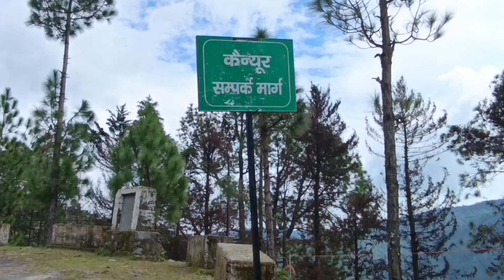पहाड़ी खान पान।। जगली मशरूम की सब्जी।। Mushroom Recipes।।Pahadi Lifestyle Vlogs।।Jyoti Vlogs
Your Search
पहाड़ी खान पान
जगली मशरूम की सब्जी
Mushroom Recipes
Pahadi Lifestyle Vlogs
Jyoti Vlogs
Mountain lifestyle
Mountain view
Nature
Pahadi vlogs
Village lifestyle vlogs
Nepali lifestyle vlogs
मखमली मशरूम मसाला बिना काजू क्रीम मक्खन के
 mushroom curry
 easy mushroom recipe
 mushroom recipes
mushroom recipe
mushroom masala recipe
restaurant style mushroom masala
mushroom masala
spicy mushroom curry
 kadai mushroom recipe
mushroom recipe in hindi
mushroom ki sabji
shadiwale mushroom matar
how to make mushroom masala
 mushroom curry recipe
 garlic mushroom
mushroom recipe by kabitas kitchen
mushroom kabitas kitchen
 होटल से अच्छा मशरुम मसाला आसान तरीके से
mushroom ki sabzi
mushroom masala
 how to make mushroom curry
dhaba style mushroom masala
mushroom curry
mushroom recipe by kabitaskitchen
easy mushroom recipe
best mushroom curry
पहाड़ी स्पेशल खान पान
Pahadi food
Pahadi lunch
Pahadi khana
Rtk vlogs
Priyanka Yogi Tiwari
Preeti rana
Pahadi biker

 HAPPY COOKING 😋